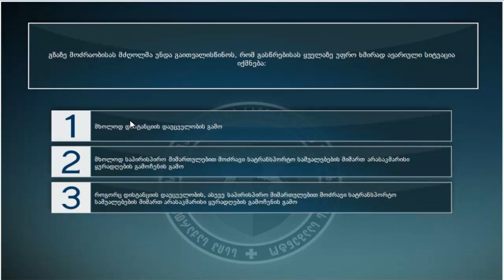39 მართვის მოწმობის ბილეთები (16.გასწრება შემხვედრი ტრანსპორტის გვერდის ავლით)